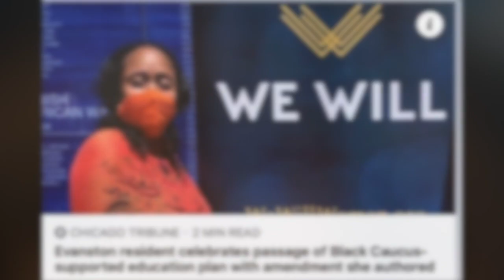A Letter To The Evanston Community From Evanston Live TV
During this last election 2nd ward Alderperson Krissie Harris received a $12K donation from two people associated with the controversial Ryan Northwestern Stadium. City Council will be voting soon on the $1B new stadium. Many in the community have pushed back against the new stadium without some commitments from Northwestern first. The community found these donations to Alderperson Harris to be highly suspect and unethical. The funds sat in Alderperson Harris' campaign account for a reported week. Once an organization called Community For Better Government released the information to the public, the backlash started hitting the press. Alderperson Harris then announced she would return the funds. She claims she had no idea the money was there and did not know the donors. Evanston Live TV received heat for informing the public and was accused of being divisive. The focus shifted from what Alderperson Harris actually did to those reporting on it. Because Harris is a native Black Evanstonian, those who went to school with her and attend her church (Second Baptist) protected her and felt she didn't have to answer any questions from the public (only her supporters) about these donations. Alderperson Harris was endorsed by the Mayor of Evanston Daniel Biss because he needs the new stadium to pass city council? She won the election and the public still has no answers about the mysterious donations. She felt she didn't have to face the public, so she didn't.

Alderperson Juan Geracaris, also endorsed by Mayor Daniel Biss, won 9th ward Alderperson and he also is an employee for Northwestern University.

A Letter From Evanston Live TV to the Evanston Community:

Evanston Live TV was created to be the voice of the people. I post interviews, meetings, election forums, press conferences, and promote businesses and organizations. I do not misinform or make things up. Yes, I do need to calm my fire and passion sometimes, but I want the public to know where that passion is stemming from. It is a tragedy to me when people realize what has happened to them too late. I have been in that position myself many times, so that's why Evanston Live TV exists. There is so much going on in Evanston. I am a one-man-show that cannot cover everything, so I cover what I can with the resources that I have. I would like to bring more people on to work with Evanston Live TV. One of the many concerns from the community is the Black population in Evanston is steadily declining. It is of the utmost importance to examine the leadership and who we, as a community, put in these seats of our local government - no matter if they are Black, Euro-American, Native, Latinx, or other. This includes the Black community being very careful with Black leadership that are intentionally chosen by those who may not have the Black community's best interest. There has been a request by the local government leadership to "turn the temperature down". And then there have been leadership who have been very bold and fearless. Those that "turn the temperature down" survive in the Evanston culture because they seem to do what they are told to do. Then those who are bold and fearless who try to prevent more of the Black community from leaving Evanston do not seem to survive politically or period. Black Evanston has no one to blame for that but ourselves. If we could go back in time to Senegal to the "Door of No Return", would you warn your village of those making deals to sell off your village or would you continue to protect them simply because you're from the same village?

I have invited leadership onto Evanston Live TV since 2016 whether I personally liked them or not because I want to give everyone an opportunity to be heard...to clarify any information or messaging that needs clarity for the public. Sometimes they knew they were about to walk into fire from the community. But as leaders, they always came prepared and sometimes were able to change the minds of many who, initially, opposed them. I just want the Evanston community to know that Evanston Live TV was created to provide information, to get the voice of the people (no matter who it is), and provide a platform for those who fear coming forward. Since 2016 the Evanston Live TV forums have helped residents to show up to the voting polls with more information and insight into the candidates. Receiving messages about the forums being really helpful makes all the intensity surrounding the elections all worth it. I will reduce my passion and I will continue to bring the TRUTH and the opportunity for those to clarify their positions and want to interact with the community.